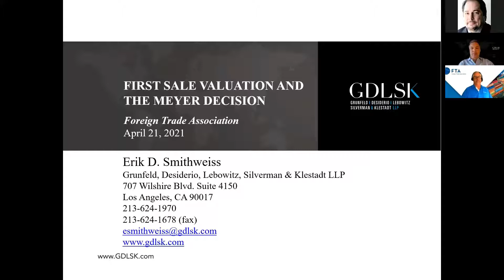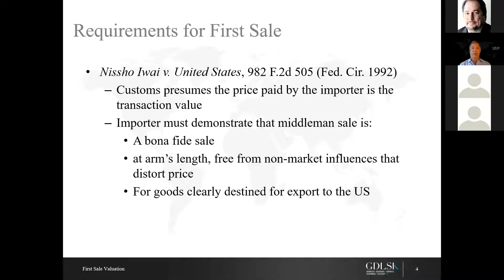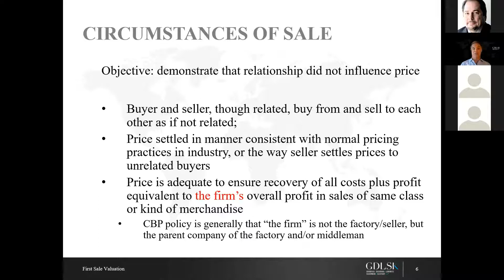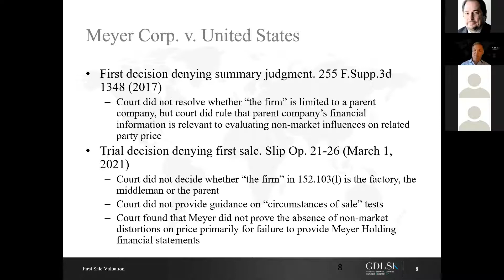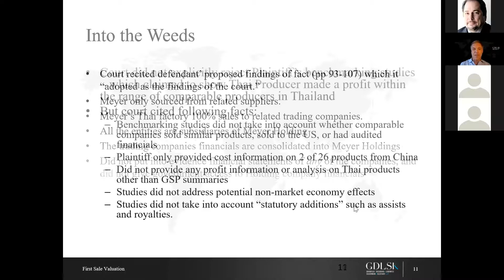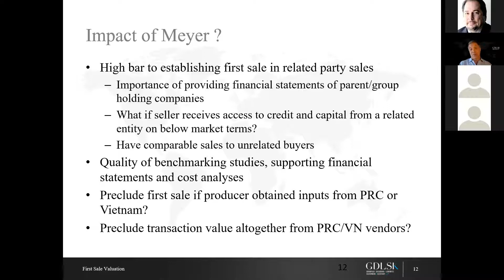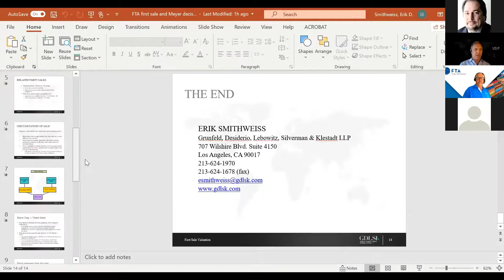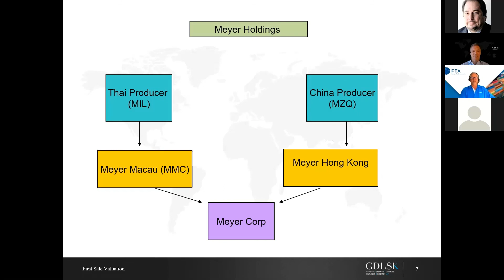First Sale Rule Webinar 04-21-2021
First Sale is valuation program that has successfully mitigated millions of dollars in Customs duty.  It's still available to lower your duty exposure, but is the hurdle now higher from non-market economies.